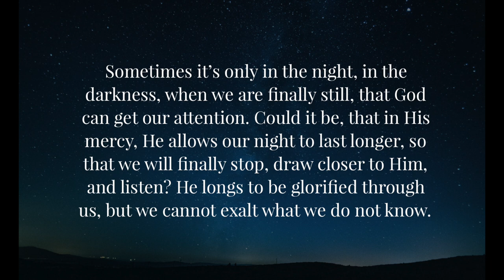In the Night Narrative - Justin Harrison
A narrative written by DeOnna Tichy, inspired by “In the Night" by Justin Harrison (song written by Savannah McKee)
Videography: Lauren Blenman
Speakers: Curtis Harris, Tyler Barrier, Genessis Preza, Jonathan Marshall, Lauren Blenman & Ian Winslow!

In the Night releases July 20, 2019